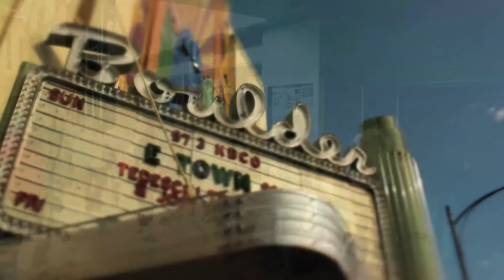Vocal Coach reacts to Tedeschi Trucks Band - "Midnight in Harlem" (Live on eTown)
Vocal Coach reacts to reaction to analyses analyzes analysis of breaks down Tedeschi Trucks Band - "Midnight in Harlem" (Live on eTown)

The Tedeschi Trucks Band is an American blues and blues rock group based in Jacksonville, Florida. Formed in 2010, the band is led by married couple Susan Tedeschi and Derek Trucks.

“Midnight in Harlem” is a song by Tedeschi Trucks Band. It was released on their debut album Revelator in 2011, which won a Grammy Award for Best Blues Album.

Composer: Tedeschi, Trucks and Mike Mattison
Producer: Derek Trucks and Jim Scott

Performed by Tedeschi Trucks Band
- Susan Tedeschi – lead vocals, rhythm guitar
- Derek Trucks – lead guitar
- Oteil Burbridge – bass guitar
- Mike Mattison – harmony vocals
- Mark Rivers – harmony vocals
- Maurice Brown – trumpet
- Saunders Sermons – trombone
- Kebbi Williams – saxophone
- J.J. Johnson – drums
- Tyler Greenwell – drums

Genres: Blues, Blues rock, soul, americana, Jam Band
Origin: Jacksonville, Florida U.S.

Location
2010, Etown, Boulder, Colorado.